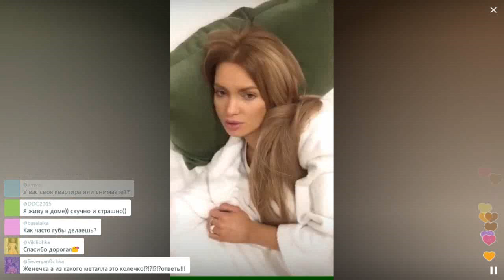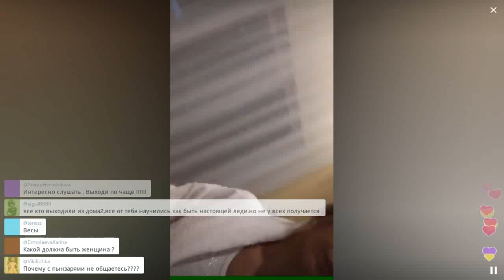В Чебоксарах в командировке 2 / Перископ Гусевой 2016 на TopPeriscope.Ru